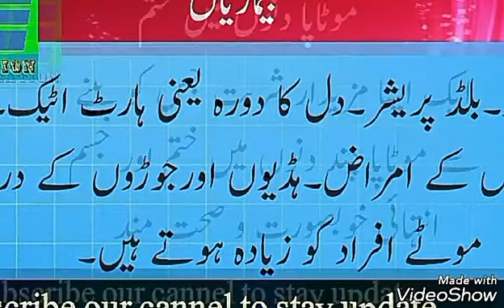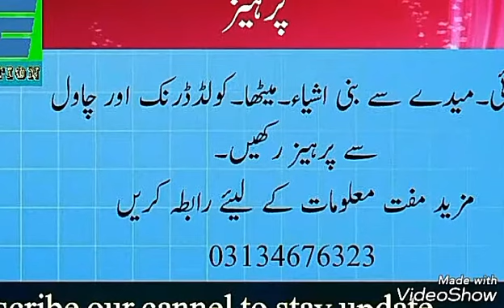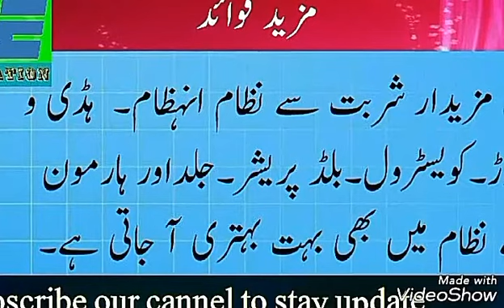Obesity and Slimming , Motapa kesey khatam kiyya Jai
How to get slimming magically in few days in Pakistan